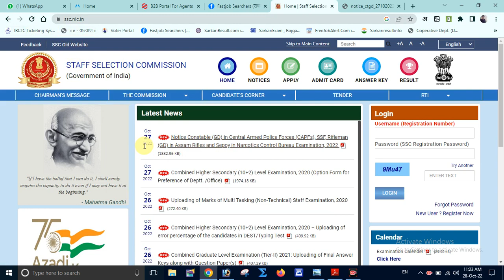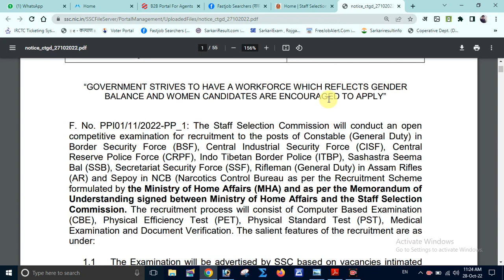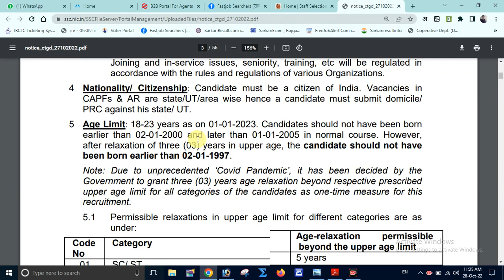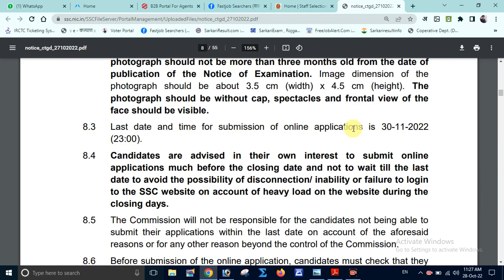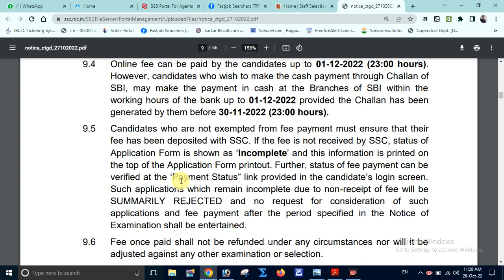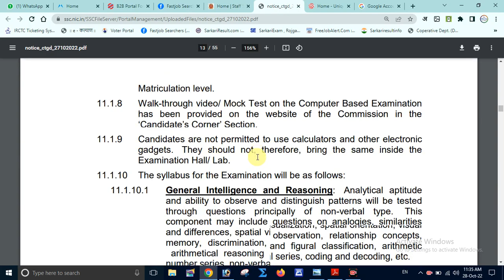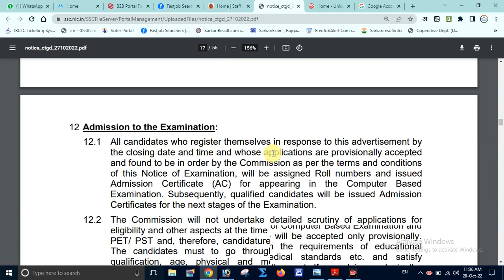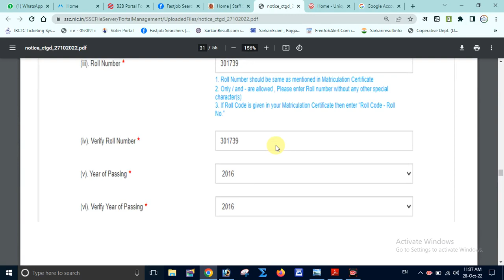SSC GD Constable New Bharti 2022 I Notification details SSC GD 2022 I केवल दसवीं पास I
SSC GD Constable New Bharti 2022 I Notification details SSC GD 2022

SSC_GD_ Online_form_2022